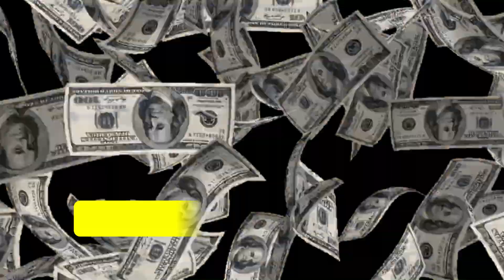Faallo | Lacagaha Dowladda oo La Musuqay & Miisaaniyadda 2023-ka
Faalladan kooban waxaynu ku eegeynaa Miisaaniyadda sanadka 2023ka ee la Ansixiyay iyo dhinacyada ay arrintaas quseeyso, lacagihii hore oo la xaday iyo kuwa cusub sida loo maareyn doono